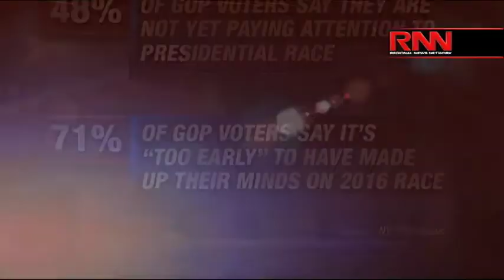3rd GOP debate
Richard French and the panel discuss what to expect from Tuesday's debate.